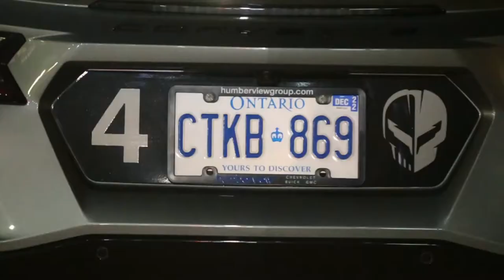IS THE SL65 BLACK SERIES POSSIBLY THE GREATEST MERCEDES AMG MODEL ? A CRAZY LP640 & C8-R EDITION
supercars sl65blackseries c8redition PLEASE, LIKE, SHARE, & SUBSCRIBE when we get back to some good ole car spotting & what a way to start when my buddy Shaun roll's up in the AMG SL65 Black Series completing the North American Black Series line up for the channel, then the Murcielago LP640 is back with some crazy rev's , a quick look at the Limited Edition Corvette C8_R Edition & more LINKS BELOW TO ALL INSTAGRAMS